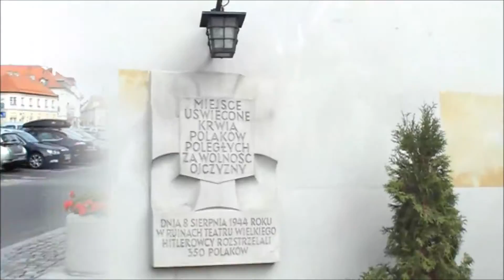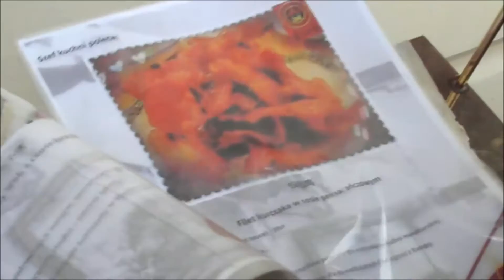"Tanecznym Krokiem" - wyróżnienie WARSZAWA SZWANKOWSKIEGO/nagroda WFDIF/-SG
Wyróżniono:
„Tanecznym Krokiem” i „Lekcja W-fu” zrealizowane przez dziewczyny i chłopców z kl. 6a Zespół Szkół Specjalnych nr 63 w Warszawie za sprawną pracę warsztatową oraz wprowadzenie elementów tańca i sportu do filmów
Nagrody: WFDIF
Kinu Rejs - za udostępnienie miejsca wraz z obsługą uroczystości wręczenia nagród, Stowarzyszeniu Filmowców Polskich, WFDiF, Szkole Andrzeja Wajdy, StoryLab.pro, Wydawnictwu Filmowemu Wojciech Marzec, Wydawnictwu Egmont, Miastu st. Warszawy za ufundowanie nagród.
Projekt jest współfinansowany przez Miasto st. Warszawę oraz Stowarzyszenie Filmowców Polskich